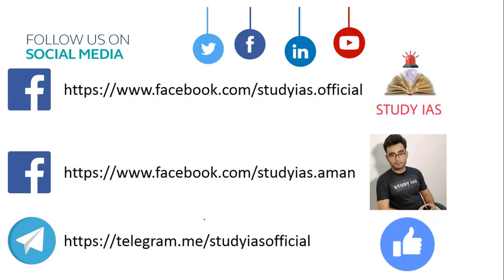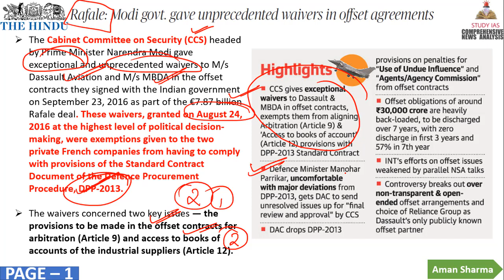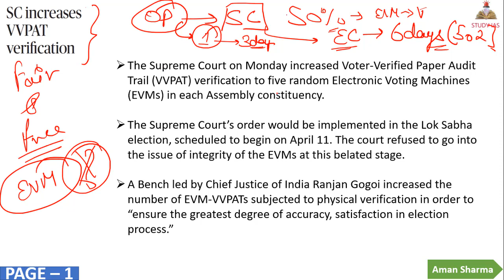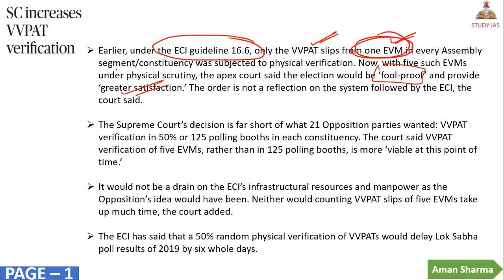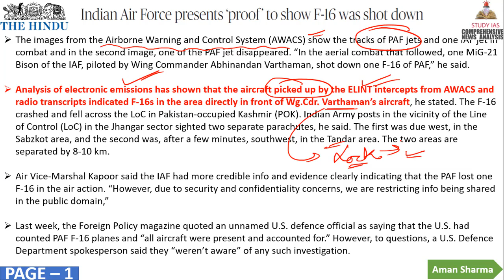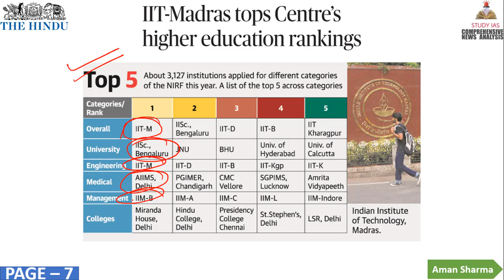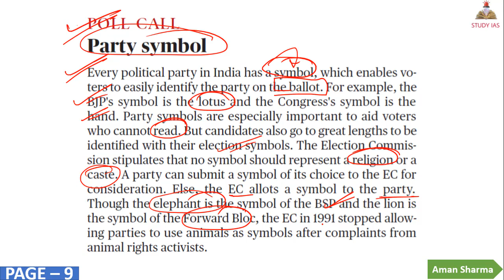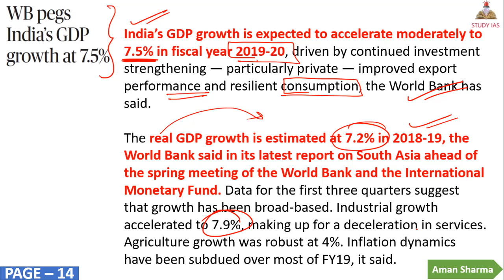The HINDU NEWSPAPER ANALYSIS TODAY -9 APRIL 2019 in Hindi for UPSC IAS - DAILY CURRENT AFFAIRS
STUDY IAS
4 APRIL 2019 The Hindu Newspaper Analysis in Hindi (हिंदी में) - News Articles for Current Affairs The Hindu Newspaper Analysis in Hindi (हिंदी में) - News Articles for Current Affairs

4 APRIL 2019 the hindu newspaper today
the hindu newspaper 4 april 2019#THEHINDU

the hindu
the hindustan
hindu theatre
hindu theology
hindu theatre fest
hindu theory
hindu theologians
hindu theke muslim
hindu theocracy
hindu the
hindu theatre fest 2017 chennai
hindu theme